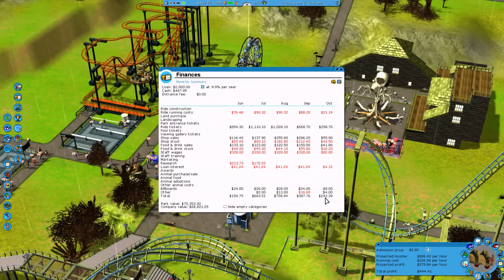Let's Play RollerCoaster Tycoon 3 - Part 6 - FRIGHT NIGHT ★ Rollercoaster Tycoon 3 Gameplay